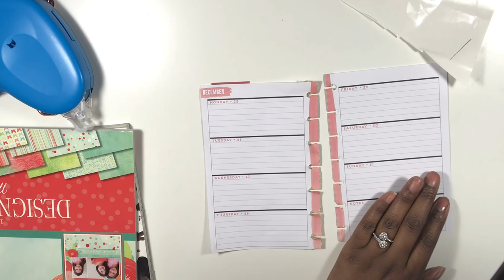Last Plan with Me of 2017 "Christmas New Year"